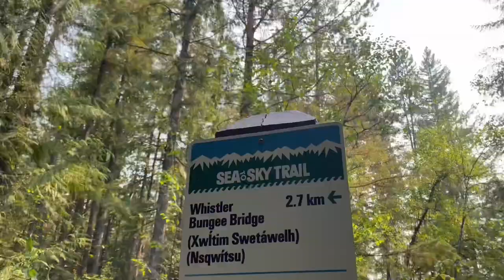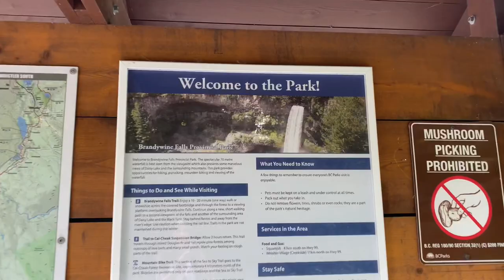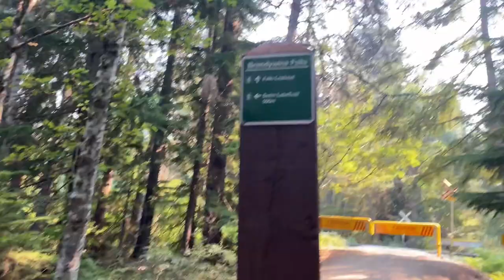Brandywine Falls Provincial park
Brandywine Falls Provincial Park is a provincial park in BC. It is located adjacent to BC Highway 99 between Garibaldi and Whistler. It is a perfect stop for those traveling through the Squamish & Whistler.